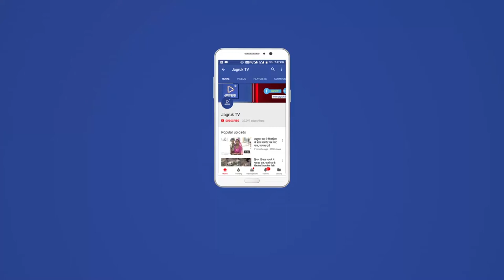JAGRUK TV : पाली : पवन अग्रवाल के पाली पहुंचने पर शिव सैनिकों की ओर से भव्य स्वागत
पाली  । शिवसेना भारत के प्रदेश अध्यक्ष पवन अग्रवाल के बुधवार को पाली पहुंचने पर स्थानीय शिव सैनिकों की ओर से भव्य स्वागत किया गया बाद में नगर परिषद सभागार में जिला सम्मेलन भी आयोजित किया गया ।
      शिवसेना बाला साहब ठाकरे से अलग हुए पवन अग्रवाल द्वारा बनाई गई शिवसेना भारत का सम्मेलन पाली में आयोजित किया गया पवन अग्रवाल के पाली पहुंचने पर स्थानीय कार्यकर्ताओं ने शहर में एक रैली भी निकाली जो प्रमुख मार्गो से होते हुए नगर परिषद सभागार पहुंची जहां पर जिला सम्मेलन आयोजित किया गया सम्मेलन को संबोधित करते हुए शिवसेना भारत के अध्यक्ष पवन अग्रवाल ने कहा कि शिवसेना राजस्थान के सभी 200 सीटों पर चुनाव लड़ेगी उन्होंने कहा कि पाली में भी सर्वे के आधार पर टिकट दिए जाएंगे यहां पहुंचने पर स्थानीय कार्यकर्ताओं ने अग्रवाल का स्वागत भी किया